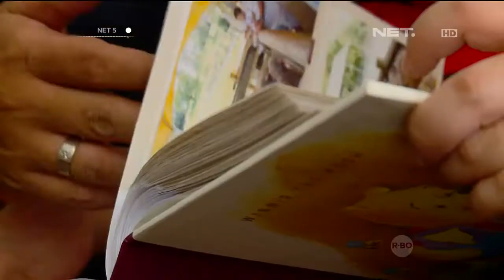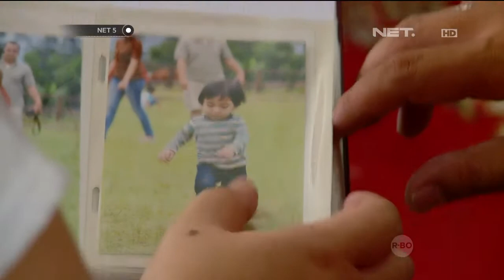Polah Bocah Gila Bola - NET5